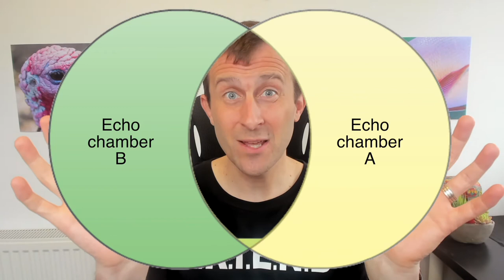How Should Vegans Navigate Human Issues? (Livestream summary)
Are human issues relevant to animal advocacy?  Can the left work with the right? Find out in this short video summarizing my first Vegan Interactions Live!

A couple of weeks ago I had a chat with Jasmine also known as 'Vegan Ariel' on YouTube.  We talked bout a myriad of different topics, however a common thread was whether or not human issues are relevant to animal use and how to apply these ideas to our advocacy as individuals and as a movement.

The concept of echo chambers also got raised, and how this might limit the movement.  Towards the end of this video I introduce what could be considered to be a controversial idea for how we can start to break down these echo chambers.  I suggest that even if we don't necessarily agree with others by opening up dialogue with those who we disagree with we can better understand alternative view points and perhaps learn from them as fellow animal advocates.

Topics include:
0:00 Intro / framing
1:32 What's your activist story?
2:47 Are human issues relevant to AR?

3:35 How does the vegan definition navigate human issues?
3:54 Are (non-rhetorical) animal rights relevant to human rights?
4:29 Applying these ideas to our advocacy
5:20 Focus vs scope framing

6:19 How to navigate politics
8:32 Can the left work with the right?
9:41 Breaking down echo chambers
10:04 Outro

←←←←←←←←RESOURCES→→→→→→→→

←←←←←←←←🎵 MUSIC ATTRIBUTION 🎵 →→→→→→→→